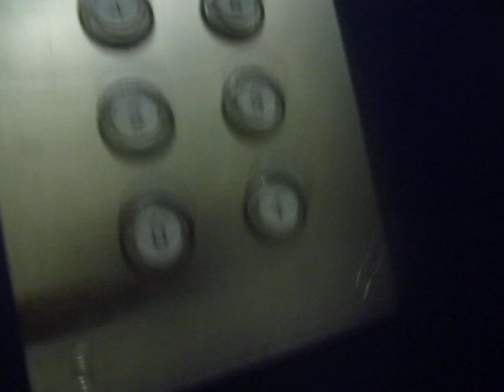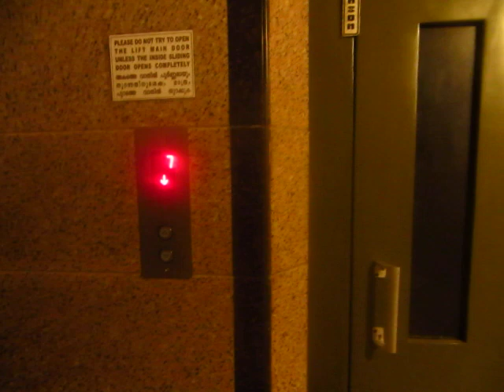2nd Johnson elevator in my apartment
This is the 2nd elevator in my apartment looks exactly like the right elevator. One more thing is that I apoligize for the for the background noise it was coming from my annoying neighbours